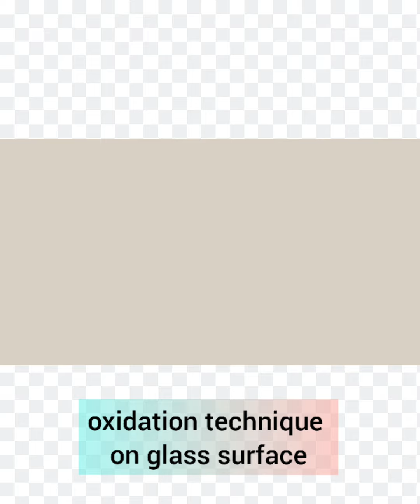Oxidation effect on glass surface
Εεε ναι!!!
τα κατάφερα να σας ετοιμάσω το πιο σύντομο βιντεακι με το πιο υπέροχο και Βασιλικό αποτέλεσμα!!
Ομολογώ πως έχω βελτιωθεί...στο μοντάζ.. εννοώ δεν συμφωνείτε;

Πραγματικά είναι μία μοναδική τεχνική...η αγαπημένη μου...είναι η τεχνική που πρώτη φορά είχα πειραματιστεί με τα προϊόντα της Cadence κα από τότε τα έχω λατρέψει!!

Μόλις με 4 βήματά μεταμορφωνουμε τα αδιάφορα γυάλινα αντικείμενα μας...σε βασιλικά έργα τέχνης!!!

Σας ευχαριστώ πολύ για την αμέριστη στήριξη σας και την αγάπη σας...

Σας εύχομαι καλό υπόλοιπο καλοκαιριού με πολλές δροσερές δημιουργίες...ένταξη και δροσερες βουτιές οκ!!!

Ολα τα υλικά μπορείτε να τα βρείτε διαθέσιμα στο σαιτ του  Καλλιτεχνείου μας:

Eee yes !!!
 I managed to prepare you the shortest video with the most wonderful and royal result !!
 I confess that I have improved ... in the editing ... I mean you do not agree?

 It really is a unique technique ... my favorite ... it is the technique that I first experimented with Cadence products and since then I have loved them !!

 With just 4 steps we transform our indifferent glass objects ... into royal works of art !!!

 Thank you very much for your undivided support and your love ...

 I wish you a good rest of summer with many cool creations ... integration and cool dives ok !!!

 All materials can be found available on the site of our Art Gallery: